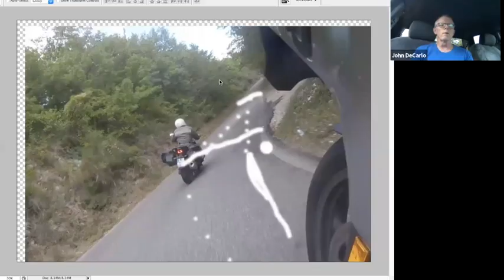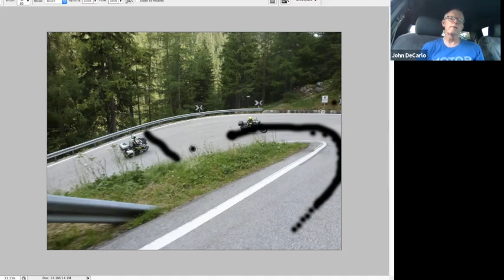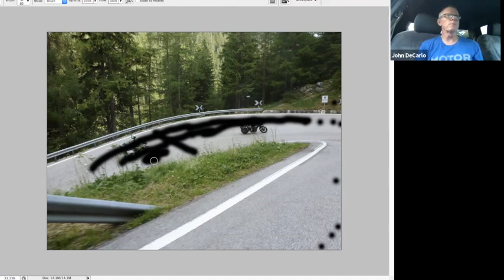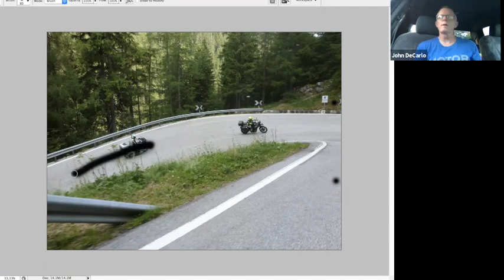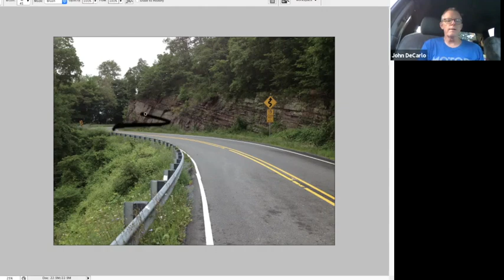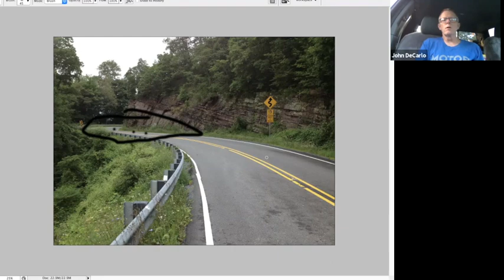Motorcycle Audience Q&A Webinar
Ken answers a variety of questions about motorcycling during this one hour webinar.